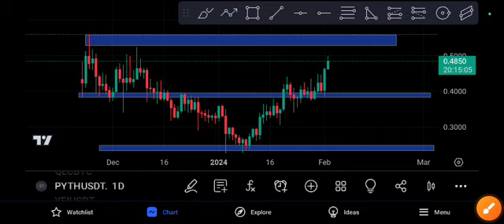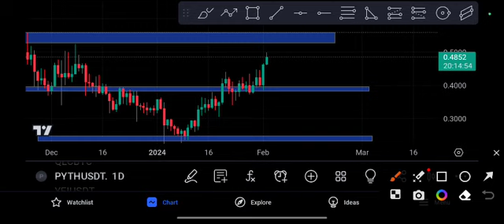PYTH coin URGENT NEWS! PYTH Price Prediction Copy